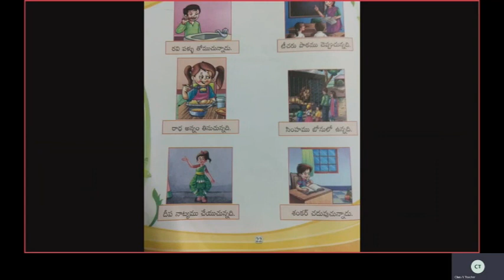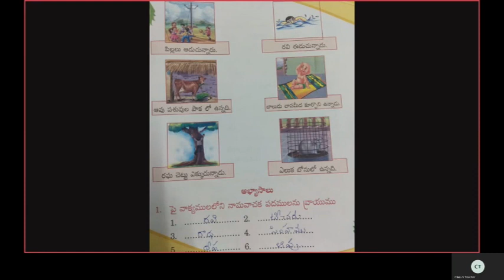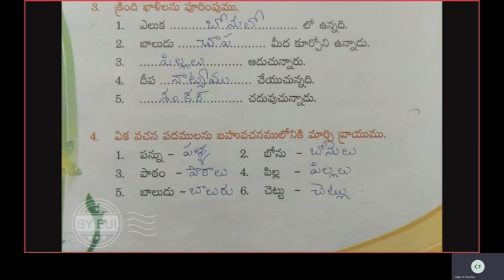CLASS V TELUGU II LANG | ST CLAIRE HIGH SCHOOL | Online Class | 23-09-2020